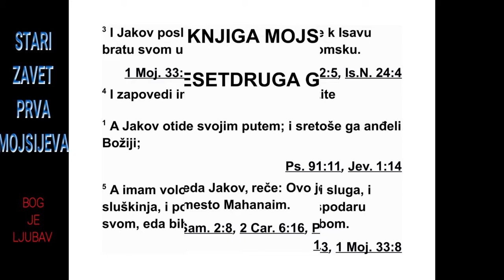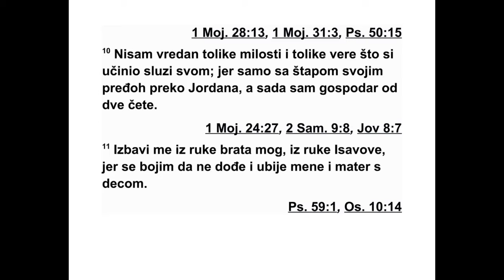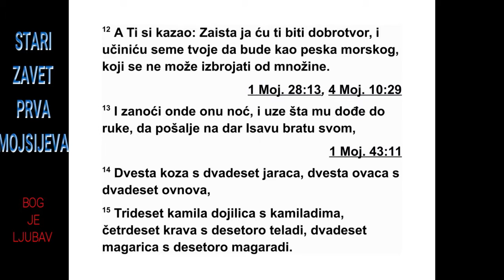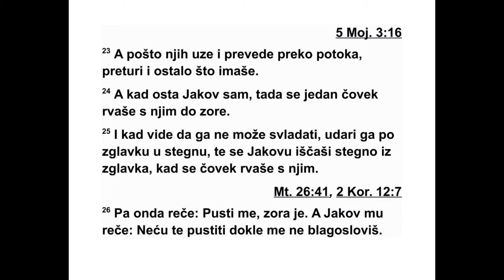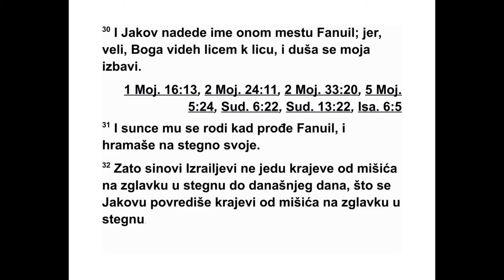PRVA KNJIGA MOJSIJEVA TRIDESETDRUGA GLAVA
32 Јаков је пошао даље, и на путу су га
сре ли Божји анђели. 2 Када их је угледао,
Ја ков је одмах рекао: „Ово је Божји логор!”
Зато је то место назвао Маханаим.*
3 Тада је Јаков пред собом послао гласнике
код свог брата Исава у земљу Сир, у Едом,
4 и заповедио им: „Овако ћете рећи мом господару
Исаву: ‘Овако говори твој слуга Ја -
ков: ‘Код Лавана сам дуго живео и остао сам
све до сад. 5 Стекао сам говеда, магараца и
оваца, слугу и слушкиња, и желим то да ја -
вим свом господару како бих нашао милост у
његовим очима’.”
6 После неког времена гласници су се вратили
код Јакова и рекли: „Ишли смо код твог
брата Исава, и он ти иде у сусрет с четристо
људи.” 7 Јаков се веома уплашио и забринуо
се. Зато је људе који су били с њим, овце,
говеда и камиле разделио у два логора, 8 па
је онда рекао: „Ако Исав дође и нападне је -
дан логор, други логор ће успети да побегне.”

9 После тога Јаков је рекао: „Боже мог оца
Аврама и Боже мог оца Исака, Господе, ти
ко ји ми говориш: ‘Врати се у своју земљу и
свом роду, и ја ћу ти чинити добро’, 10 ја
нисам вредан све милости и све верности ко -
ју си показао према свом слузи, јер сам само
са штапом прешао Јордан, а сада имам два
логора. 11 Молим те, избави ме из руке мог
брата Исава, јер се бојим да не дође и не на -
падне мене и мајке с децом. 12 А ти си ми
рекао: ‘Заиста ћу ти чинити добро и учинићу
да твог потомства буде као морског пе ска,
ко га има толико много да не може да се из -
броји’.”
13 Ту ноћ је Јаков провео на том месту. Од
онога што је имао узео је дар за свог брата
Исава: 14 двеста коза и двадесет јараца,
двес та оваца и двадесет овнова, 15 тридесет
камила дојилица и њихове младе, четр -
де сет крава и десет бикова, двадесет магарица
и десет магараца.
16 Затим је својим слугама предао стадо
по стадо и говорио им: „Пређите реку ис -
пред мене и држите растојање међу стадима.”
17 Затим је првом заповедио: „Ако те
сретне мој брат Исав и пита те: ‘Чији си, и
куда идеш и чије је ово стадо пред тобом?’,
18 реци му: ‘Твог слуге Јакова. То је дар ко -
ји он шаље мом господару Исаву, а он иде
иза нас’.” 19 Такође је заповедио и другом и
трећем и свима који су ишли за стадима:
„Та ко кажите Исаву кад га сретнете. 20 И
још ре ците: ‘Ево, твој слуга Јаков иде иза
нас’.” Јер је у себи говорио: „Можда ћу га
умирити да ром који иде испред мене. Затим
ћу видети његово лице, па ће ме можда лепо
примити.” 21 Тако је дар прешао реку ис -
пред њега, а он је ту ноћ провео у логору.
22 Те исте ноћи устао је, узео своје две
жене и две слушкиње и својих једанаест си -
нова и прешао Јавок. 23 Тако их је узео и
пре вео преко реке, и пребацио је све што је
имао.
24 На крају је Јаков остао сам. Тада се не -
ки човек рвао с њим све док није сванула зо -
ра. 25 Кад је тај човек видео да га не може
савладати, дотакао му је бедро тако да се
Јакову ишчашио кук док се рвао с њим. 26
Тада тај човек рече: „Пусти ме, јер свиће зо -
ра.” А Јаков му одговори: „Нећу те пустити
док ме не благословиш.” 27 Зато га онај чо -
век упита: „Како се зовеш?”, а он одговори:
„Јаков.” 28 Тада му тај човек рече: „Више се
нећеш звати Јаков, већ Израел,* јер си се
бо рио с Богом и с људима и на крају си победио.”
29 Јаков га упита: „Молим те, реци ми
како се зовеш.” А он му на то одговори: „За -
ш то ме питаш како се зовем?” И ту га је благословио.
30 Јаков је то место назвао Фа -
нуил,* јер је рекао: „Видео сам Бога лицем у
лице, а моја се душа ипак избавила.”
31 Сунце је грануло над њим чим је прошао
Фануил. Јаков је храмао због кука. 32
За то све до данас Израелови синови не једу
тетиву која иде уз бедрени живац и налази
се на куку, јер је он дотакао Јакова за кук на
месту где се налази тетива која иде уз бедрени
живац.